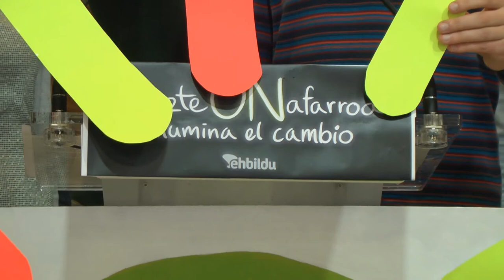Las jóvenes de Nafarroa: "La herramienta del cambio político y la transformación social es EHBildu"